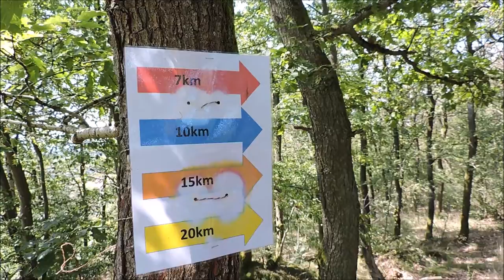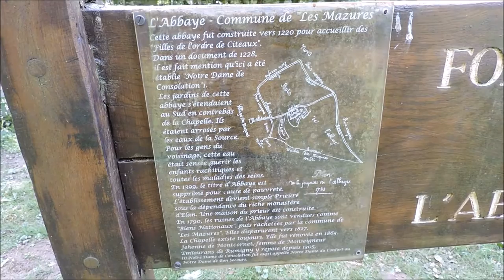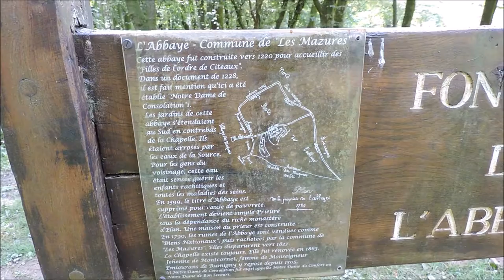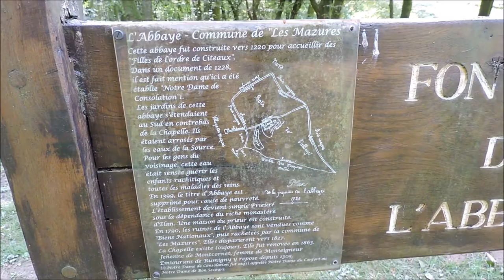De Diversmont à L' Abbaye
Randonnée à Fumay, sur le Site et dans les bois de Diversmont, avant un départ pour un second parcours à Les Mazures, sur le Site et dans les bois de L'Abbaye dont le sentier vers Les Dames de Meuse n'est plus indiqué après le franchissement de l'escalier qui enjambe la clôture électrifiée... Dommage !